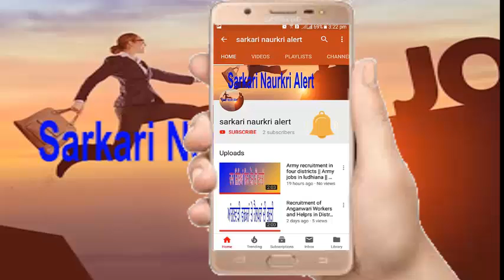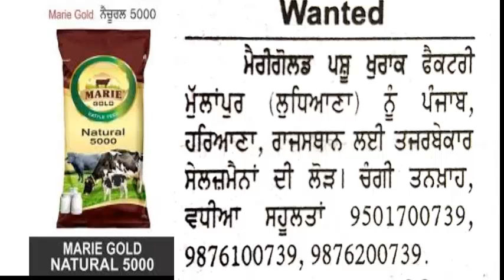Wanted Marigold Cattle Food Factory Mullanpur Ludhiana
needs experienced salesmen for Punjab, Haryana, Rajasthan